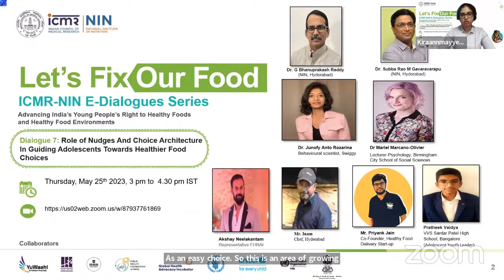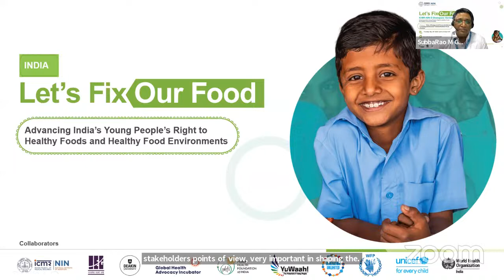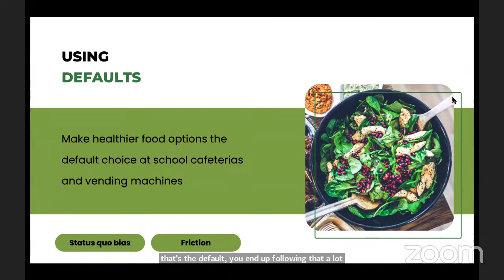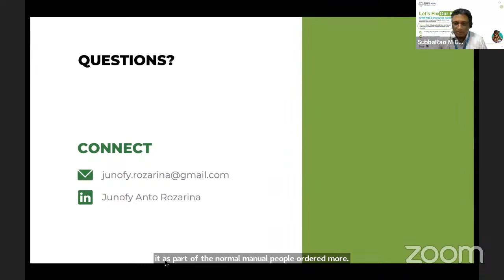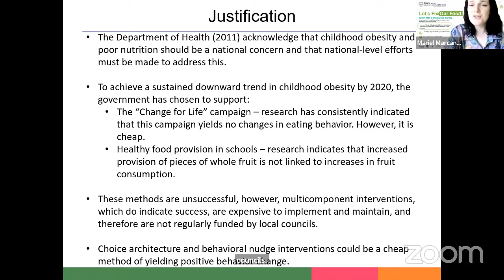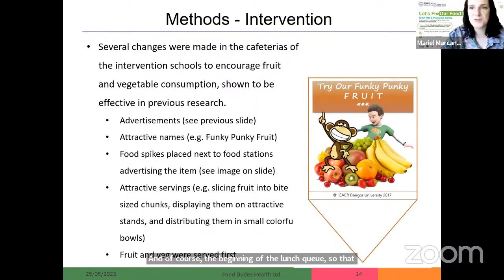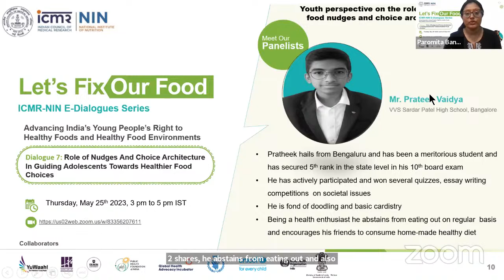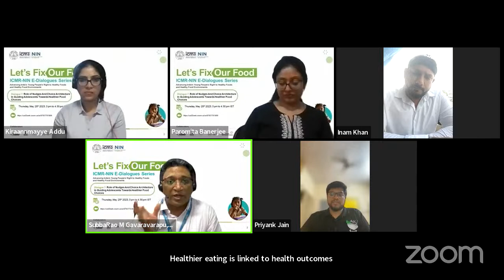Role of nudges and choice architecture in guiding adolescents towards healthier food choices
7th e-dialogue series Let's Fix Our Food-UNICEF